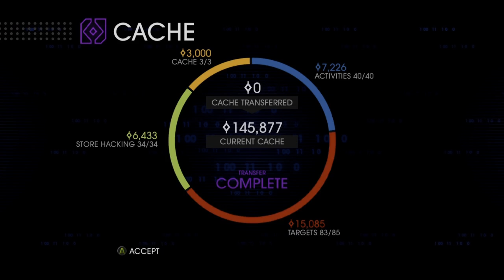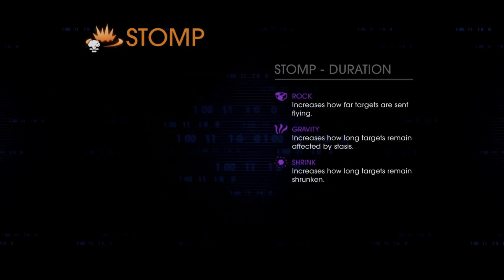Vertical CID | Saints Row IV with Ethan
1080sage Plays Saints Row IV with Ethan Episode 11

Me and Ethan are diving back into the Saints Row universe for one last adventure, and it’s the most absurd of them all. Aliens, super powers, and mass destruction, it’s still KINDA a Saints Row game, right?

Developer(s): Volition
Publisher(s): Deep Silver
Director: Steve Jaros
Lead Design: Scott Phillips
Technical Lead: Ryan Spencer
Art Director: Stephen Quirk
Lead Audio/Composer: Malcolm Kirby Jr.
Lead Writer: Jason L Blair
ESRB Rating: M
Original Platform(s): PC / Playstation 3 / Xbox 360
Release Date: August 20, 2013

After saving the world from a terrorist attack the leader of the 3rd Street Saints is elected to become President of the United States. Things go reasonably well until an alien warlord named Zinyak attacks the white house and abducts his entire cabinet. Now stuck inside a reality bending simulation, the President and the Saints fight to save themselves, Earth, and the entire galaxy... if that all sounds crazy to you, trust us: we’re just getting started.

Gameplay originally captured in 720p @ 30fps on an Xbox One via a El Gato HD60 during a live stream hosted at Twitch.tv/1080sage and then upscaled to 1080p @ 30fps with color adjustments and occasional audio edits to appeal to YouTube’s compressors and guidelines.

This video is part of a Complete “Let’s Play” / LP / Walkthrough created by 1080sage.

Genuinely.